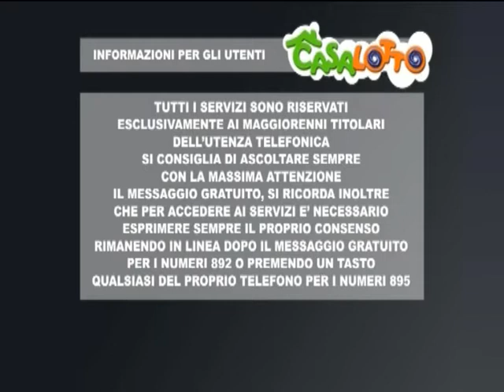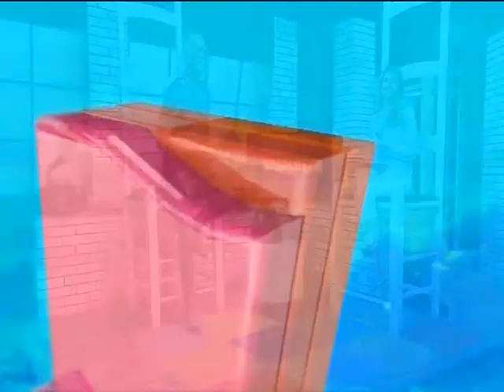LA MATTINA DEL 24 SETTEMBRE 2020